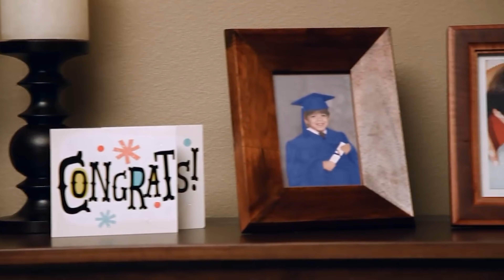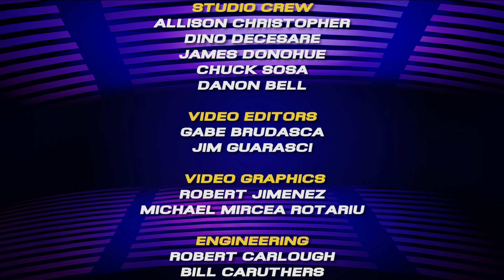School Duel 2021- Gm 10 Coral Glades vs. Pompano Beach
Coral Glades High takes on Pompano Beach High in a 2021 School Duel game. First aired on 5/6/21